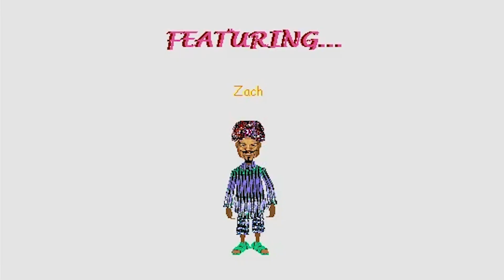Mr. Binek’s Class 3DMM - Episode 21: Fist Throw’n Contest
Mr. Binek and Zakk face off in a fist throwing contest.

Film History:

Taken from the Lilredhead Studios website (written on July 21st, 2007):

I believe this was an idea one of my friends had. It's basically a sequel to The Farting Contest except, well, it deals with fists instead of asses.

Film Information:

Directed by: Chad Troftgruben
Written by: Chad Troftgruben
Edited by: Chad Troftgruben
Starring: Chad Troftgruben
Released: August 28th, 2001
Runtime: 2 Minutes, 3 Seconds
Type: 3DMM
Genre: Comedy